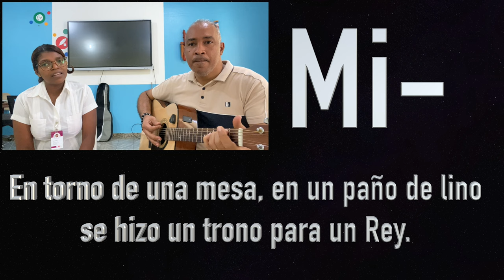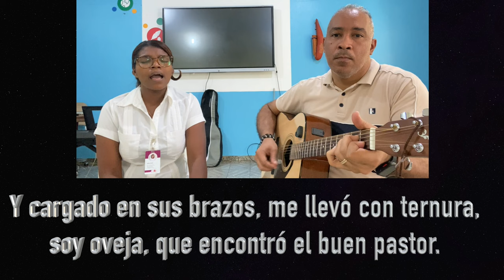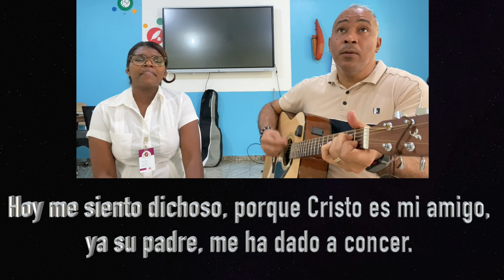LLEGA EL REY, ALABANZAS Y GLORIA LE CANTAMOS A EL | LETRAS Y ACORDES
No importa el momento en el que estés para alabar a Dios. Dice la palabra: alaba a Dios en todo momento. Eso hicimos con ésta hermosa canción, y de paso quisimos mostrar los acordes y letras.